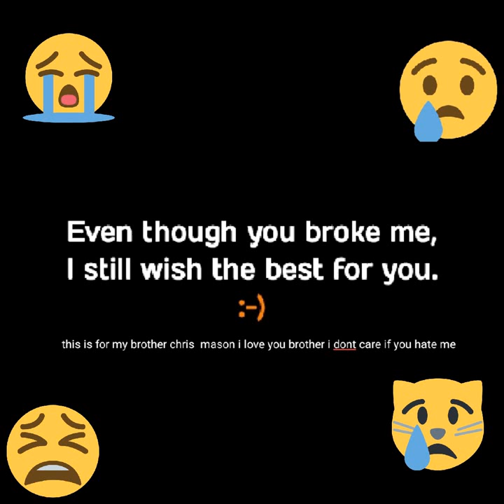Emojis short video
.plus like the video people